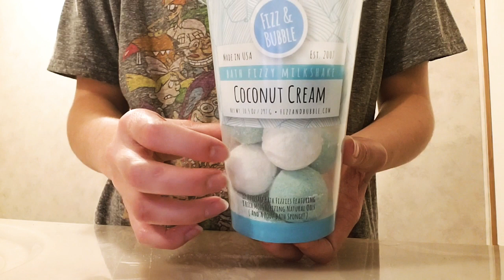ASMR ~ Playing with Bath Bombs ~ Very Satisfying